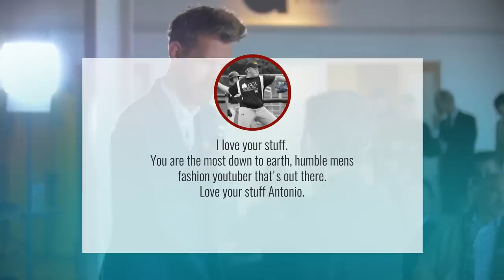21 Things You REALLY Should Clean More Often (Stop Being NASTY!) | RMRS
Do you clean up at home? If we don't clean right, we're living in filth. And that's NASTY. A clean home is a healthy home – and that contributes to a healthy life.

Video Summary:

0:25 - Bottom of your shoes
1:00 - Your toothbrush
1:26 - Reusable water bottle
1:41 - Contact lens case
1:58 - Kitchen sink
2:12 - Kitchen towels
2:25 - Trash can
2:43 - Refrigerator
3:02 - Your couch
3:28 - Work desk
3:54 - Computer keyboard and mouse
4:16 - Cell phone
4:32 - Remote control
4:48 - Door knobs and light switches
5:09 - Laundry baskets
5:28 - Bathroom towel
5:42 - Bath mat
6:03 - Shower area
6:37 - Bed sheets
7:25 - Mattress
8:00 - Down comforter

📫 Shipping Address

Antonio Centeno
USA

PRODUCTS

RECOMMENDED PRODUCTS

HASHTAGS USED